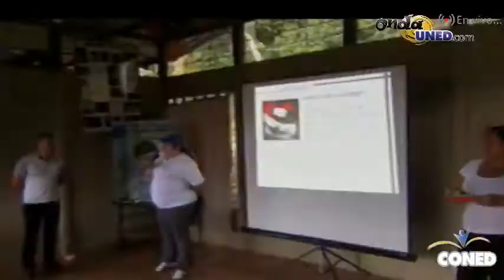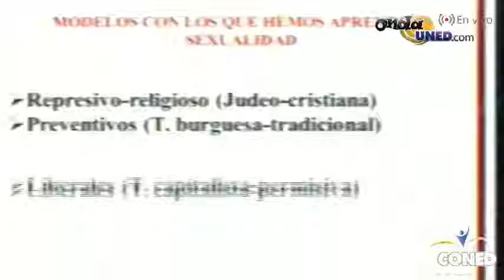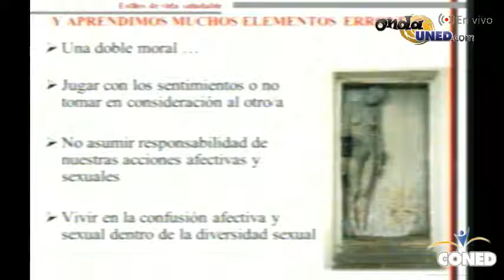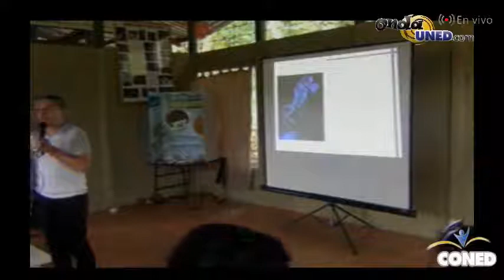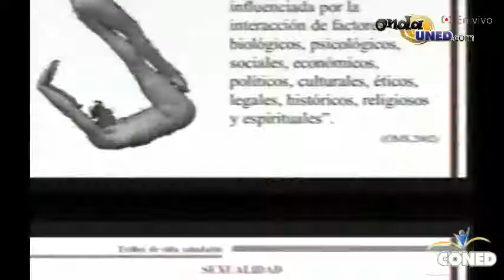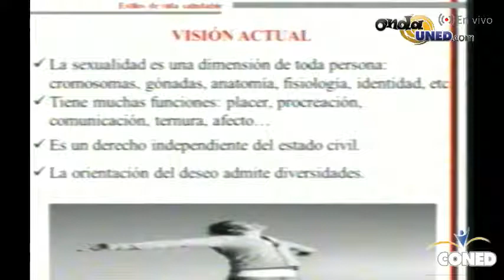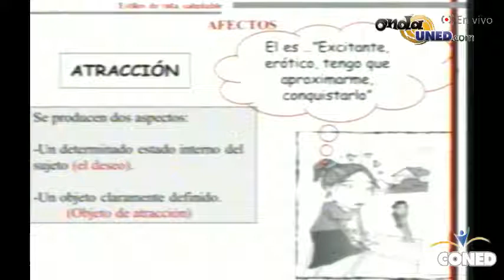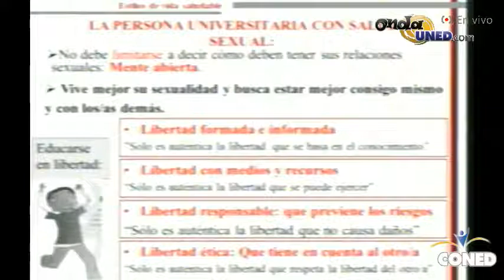Convivio de Promoción de la Salud Sexualidad